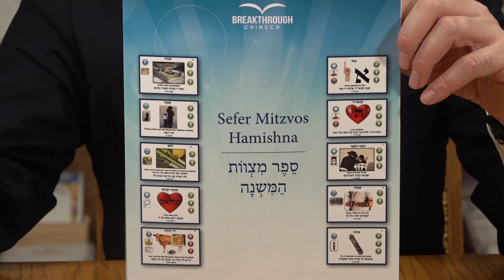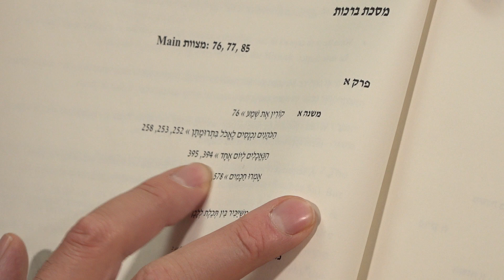Sefer Mitzvos Hamishna